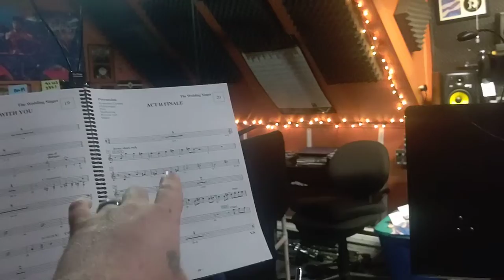My drum rig for The wedding Singer Musical at exit 7 Theater.